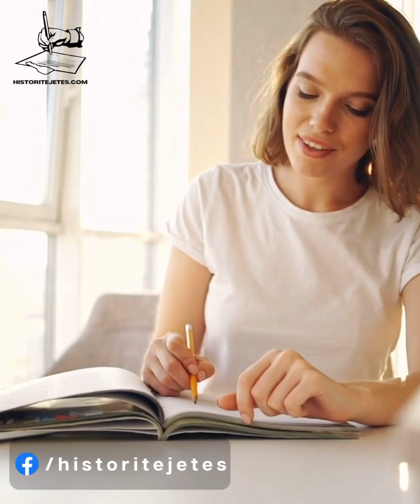Nje gru te dha jete, te rriti e te edukoj, prandaj ju meshkuj mendoni shume para se me e ...